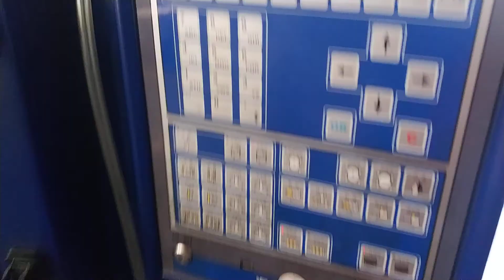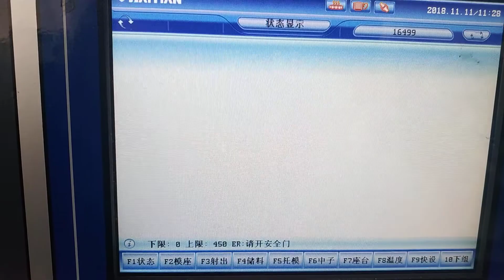Focare Mould #18262 Diamond Cup/Glass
1 cavity mould
PS or SAN